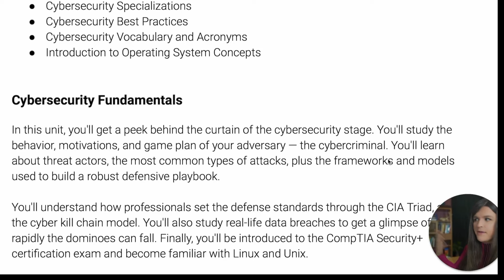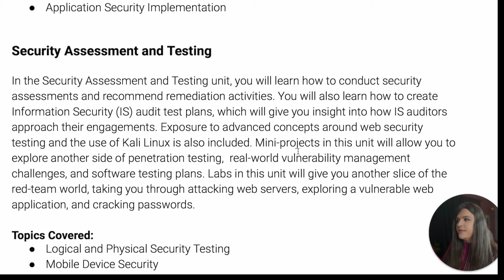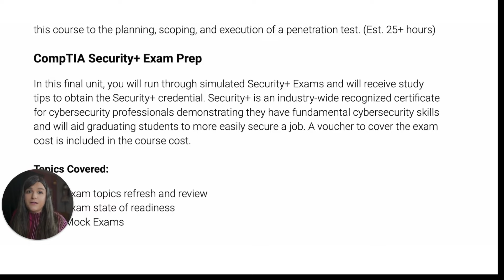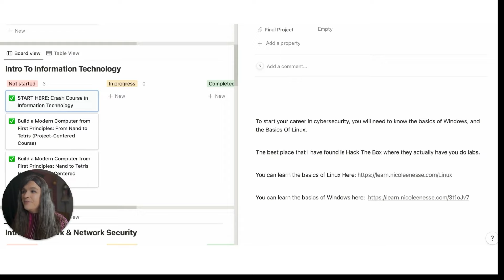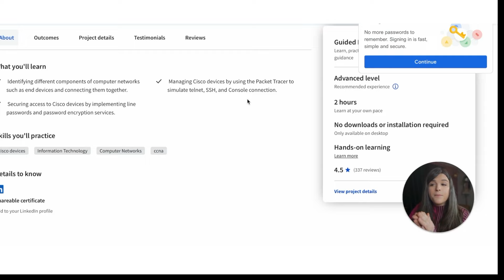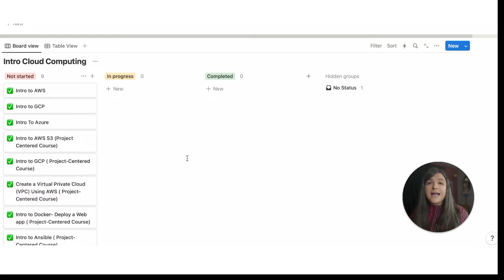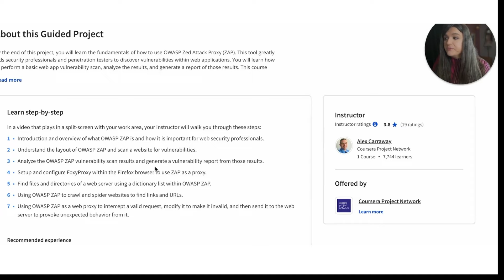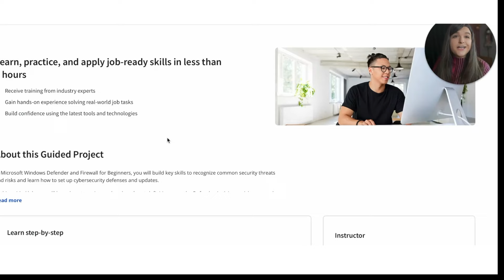Top 5 Coursera Cybersecurity Courses YOU NEED TO TAKE in 2024!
🧠 Want to gain experience in cybersecurity and outshine the competition in a tight job market?

**Curated Courses (By Me with 10+ Years of Experience)  To Start Your Career **

🚀 Launch your GRC career with real-world skills! Join the waitlist for the GRC Apprentice Course